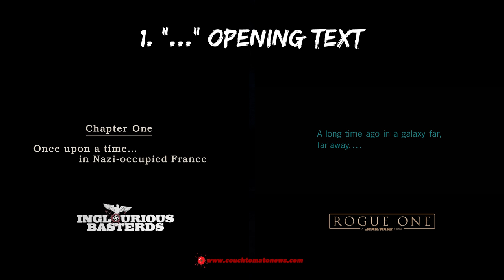24 Reasons Inglourious Basterds & Rogue One A Star Wars Story Are The Same Movie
24 Reasons Inglourious Basterds & Rogue One A Star Wars Story Are The Same Movie

In Nazi-occupied France during World War II, a plan to assassinate Nazi leaders by a group of Jewish U.S. soldiers coincides with a theatre owner's vengeful plans for the same.
Director: Quentin Tarantino, Eli Roth
Cast: Brad Pitt, Diane Kruger, Eli Roth, Christoph Waltz, Michael Fassbender

The Rebel Alliance makes a risky move to steal the plans for the Death Star, setting up the epic saga to follow.
Cast: Felicity Jones, Diego Luna, Alan Tudyk